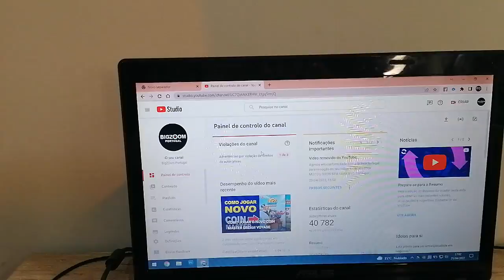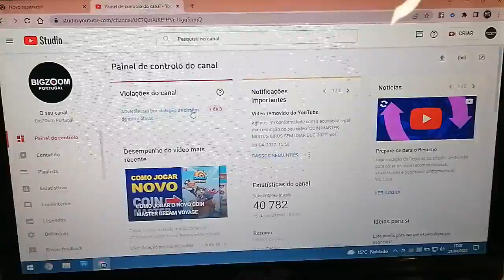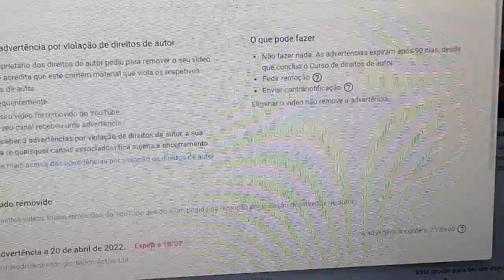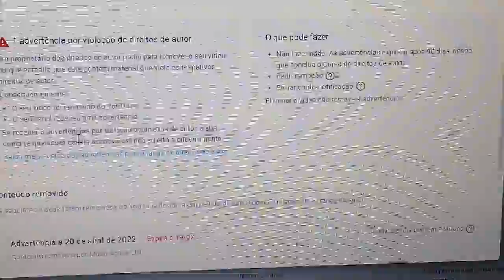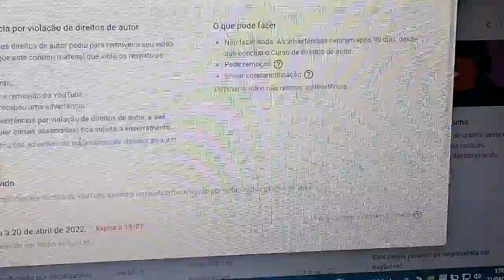ACABOU O COIN MASTER PARA O MARCELO LISBOA BIGZOOM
Neste vídeo eu Marcelo Lisboa explico o porque acabou
o coin master para este canal da Bigzoom Portugal e
falo sobre o strike que o vídeo que foi penalizado por
direitos de autores pela moon active coin master.

Foram quase 2 anos gravando conteúdos de coin master
no canal da Bigzoom Portugal e com certeza ajudamos

muitos jogadores iniciantes com conteúdos de dicas
e tutoriais do jogo coin master.

No decorrer deste tempo fui penalizado por direitos de
autores por 6 vezes pelo fabricante do jogo

moon active coin master e por este motivo decidimos
não gravar mais os conteúdos de coin master

no canal de video jogos Bigzoom Portugal com
Marcelo Lisboa.

Infelizmente o fabricante não libera os direitos de
autores para os criadores de conteúdos de video

jogos poderem continuar com os vídeos de dicas e
tutoriais para ajudar novos jogadores e entenderem

melhor sobre o jogo e conhecer mais sobre as fases
do jogo coin master.

Vamos continuar a gravar conteúdos de outros jogos
que nos liberam os direitos de autores para não sermos

penalizados por não cumprir as regras da política de
privacidade do Youtube.

Agradeço a todos os inscritos do canal e membros
muito obrigado por estarem sempre aqui na Bigzoom

Portugal dando esta mega força de sempre deixando
sempre o seu like e o seu comentário de ajuda e força.

Qualquer dúvida que você tiver sobre acabou o coin
master para o Marcelo Lisboa Bigzoom deixe, nos

comentários que eu vou tentar te ajudar
da melhor forma possível.

Bigzoom Portugal

Forte abraço.
Marcelo Lisboa